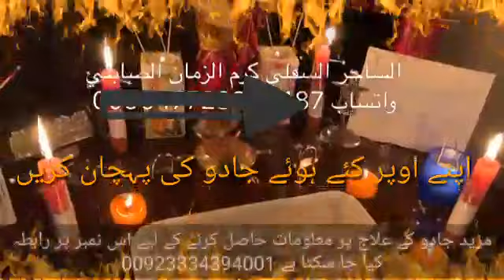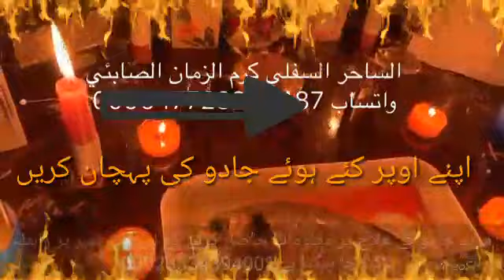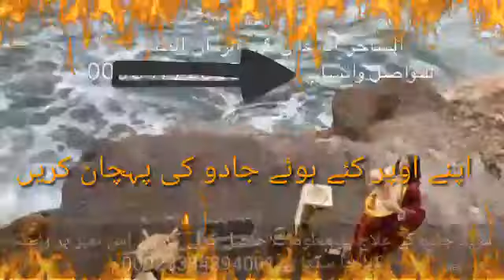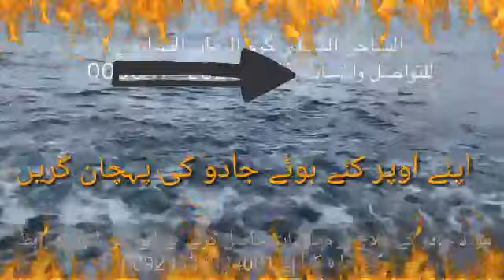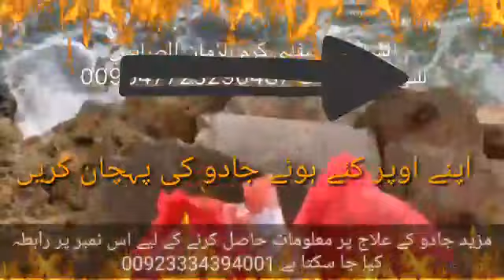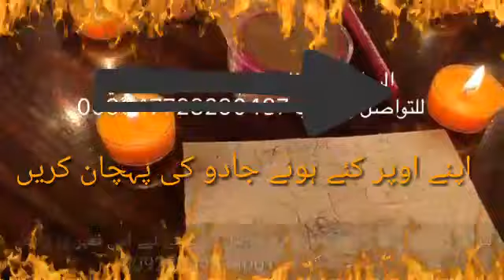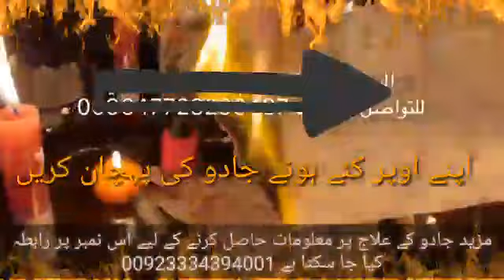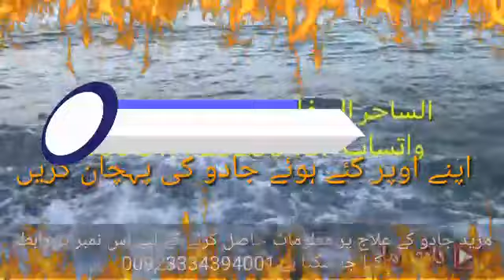جادو گر کیسے جادو کرتا ہے ۔